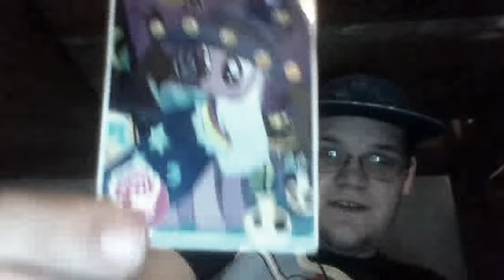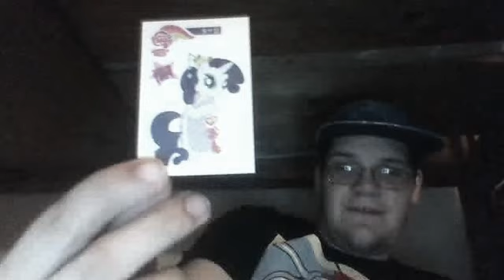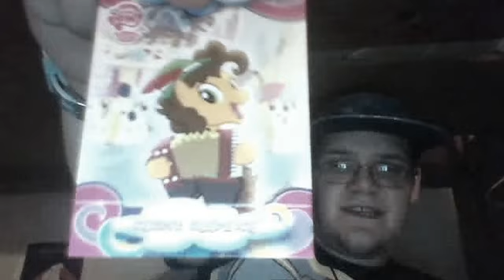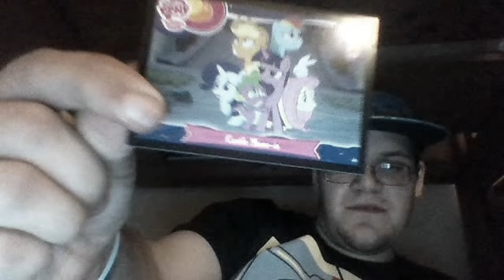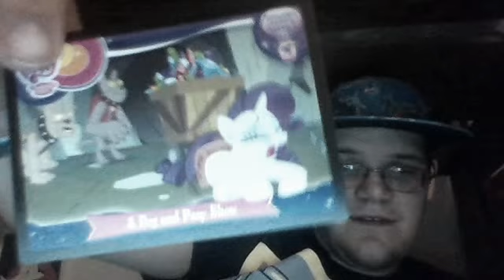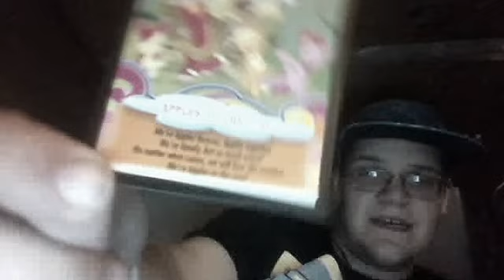opening 4 packs MLP series 3 part 1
it cut out i don't know why